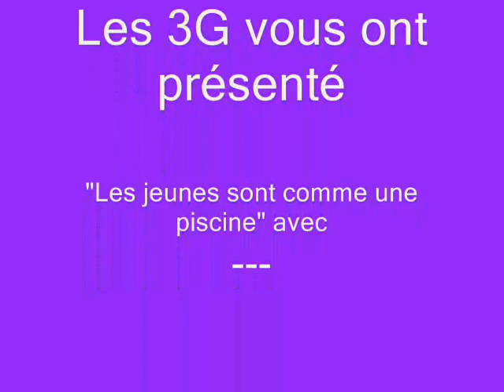Antoine Delabuche - Les jeunes sont comme une piscine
Que pensez vous de la société ?
Une simple question posée à différentes personnes, voyez ce que cela donne ...